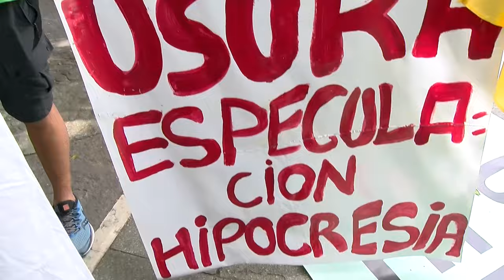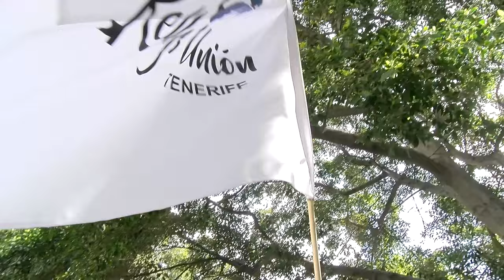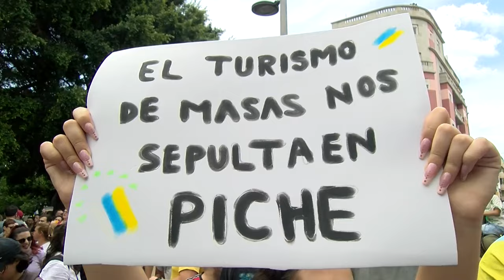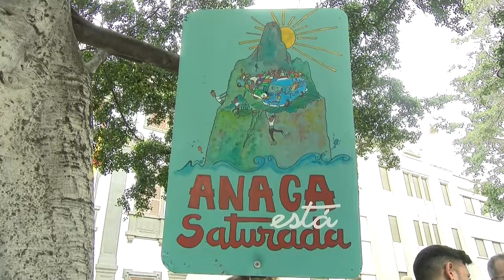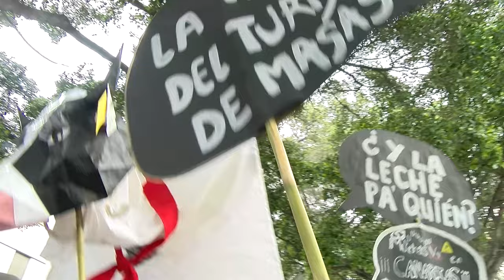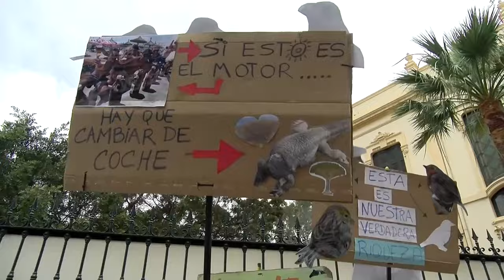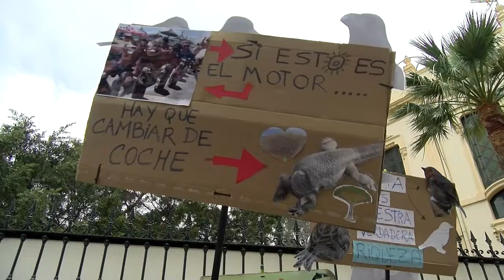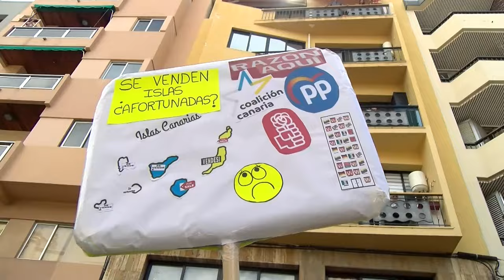▶️ Reportajes Canal 10 | 📢 20A | Manifestación ‘Canarias tiene un límite’